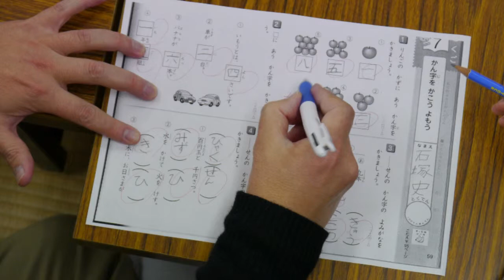仮設の子どもへ学習支援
NPOビーンズふくしまが運営する「うつくしまふくしま子ども未来応援プロジェクト」事業の一つとして、定期的に仮設住宅を訪れる被災者子ども学習支援がある。このほど三春町の三春の里応急仮設住宅集会所で行われた模様を見せてもらった。

子どもの教育こそが重要な道しるべになる、と強く訴える子ども支援主任コーディネーターの新山伸一さん。福島市では現在、しのぶ台、安達運動場、佐原地区、10月から始めた三春の里の計4カ所で、小・中学生を対象に学年に合わせた時間に実施している。

取材時は勉強に集中する生徒や、少し飽きてきたような低学年児童などの姿も。子どもの状況に合わせて無理なく進めていた。少々緊張気味の様子だったが、普段は楽しみながら取り組んでいるという。分からない事は解決しながら、出来たところはよくほめるなど、1人1人のペースに合わせて指導。学校の宿題の他にも団体が準備したプリントなどがあり、自主的に学習を進めることができる。

学校や家庭、地域で行われる教育ももちろん重要だが、このNPOの活動は子どもの未来に向けて重要な役割を果たしていることは間違いない。仮設から新たな道を歩む家庭はまだ少ない状況だ。必然的にこのサポートは、まだまだ欠かせない活動になっている。

現状の課題として、子どもの数に対しての講師不足、資金面でも苦心すると話していた。NPOとして厳しい状況ではあるが、途切れることなく続けていきたいと言う新山さん。専門的指導者やボランティアスタッフとしての母親らの協力を広く呼び掛けている。

うつくしまふくしま子ども未来応援プロジェクト

レポート：石塚通｜情報レンジャー＠福島